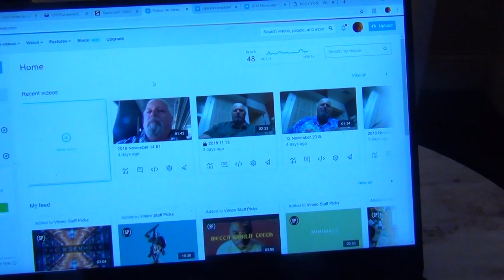2018 November 16 @ 5:00 PM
In the lounge at Chicago Union Staton